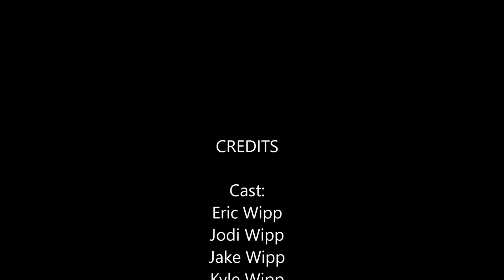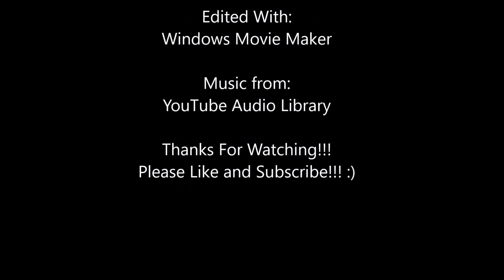Setup at Claboughs Campground | Tennessee Trip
Watch this Setup.